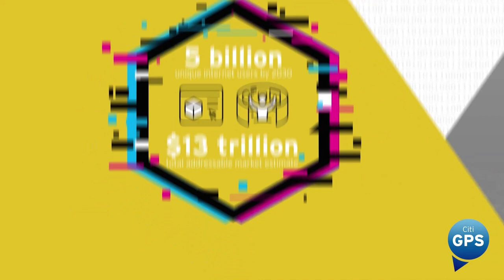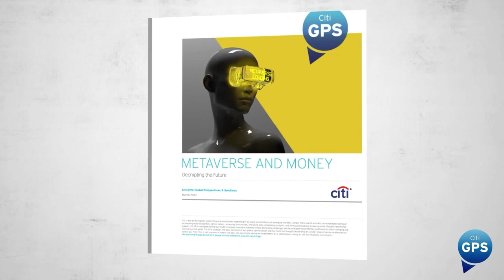How Big Opportunity Is Metaverse? | By Citi Metaverse Summary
Learn more about the Metaverse, we are in and love it!
MetFi gives you a fast way to get into Metaverse.  It aspires to be the world’s #1 Metaverse and Web3 incubator, sharing the returns with you!

MetFi was launched on 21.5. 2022.
MetFi implemented a fair launch - no money was collected from the team, no pre-sale, no premium - a project created 100% with the developers' own money.

MetFi's own token METFI can be traded on the free market at pancakeswap and MEXC, GATE.io
MetFi works on Binance's Smart Chain and products are bought with Binance's stablecoin BUSD.

Bull markets Coming In CryptoSpace? Elevate your portfolio before it´s too late!

Get ready to ride the crypto wave! 🌊 In the fast-paced world of digital assets, a new Bull Run is on the horizon. Join us as we unveil the thrilling journey ahead, where fortunes are made and opportunities abound. From the soaring highs to the strategic plays, this Bull Run promises excitement, growth, and the chance to be part of something extraordinary. Buckle up and dive into the heart of the action – the crypto wave awaits. Are you in

Unlock Your Future with MetFi! 🚀

🚀 Why MetFi?
Discover how MetFi aims to become the world's leading metaverse and web3 incubator. Early-stage investments, NFT ownership, and a chance to stake in groundbreaking projects before they hit the mainstream.

💡 Imagine Being First!
Be part of a once-in-a-generation shift in technology, creating new millionaires and billionaires. Secure your financial future with MetFi's over 14 exciting projects, poised to become unicorns.

Ready to Dive In? Here's How:
3️⃣ Starting at just $10 (USDT) + BNB for gas fees

Explore our exclusive offers and strategies in the article.

(opened 21thDec2023)

Engage with our community through YouTube, weekly webinars, and powerful Zoom calls. Dmitry and Sirpa are here to guide you every step of the way. Reach out on Telegram:

💼 Team Support:
DSclub offers education, team meetings, webinars, and more in Finnish, English, and Russian.

Feel secure joining our team – we've been supporting our community in MetFi for over 1.5 years.